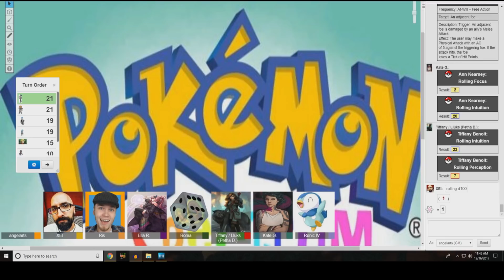Pokemon Spectrum [Tabletop Campaign] - Session 17 (Pt. 3/5) The Brains vs. Each Other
Things get very intense over at Prizm Labz.